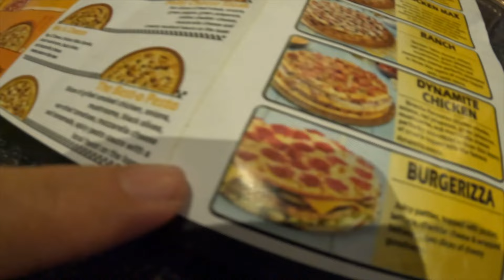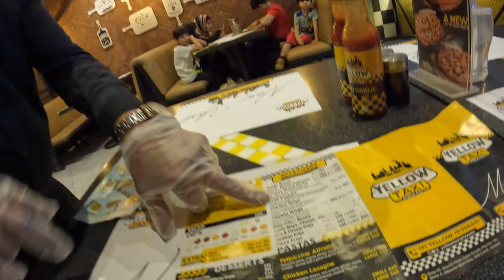The BEST PIZZA in KARACHI Pakistan 🇵🇰 (I didn't expect this)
The BEST PIZZA in KARACHI Pakistan 🇵🇰 (I didn't expect this) is a video where I visit Karachi in Pakistan and visit the most famous pizza shop in Karachi Pakistan.

This is 1 video of the 50+ videos from my Youtube vlog series about my time in Pakistan 🇵🇰 you can find the entire playlist of videos